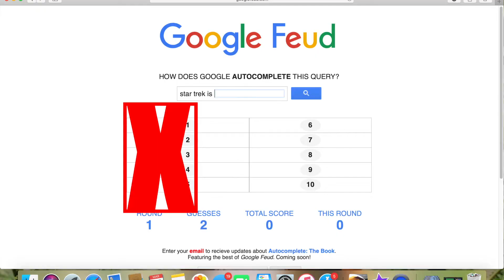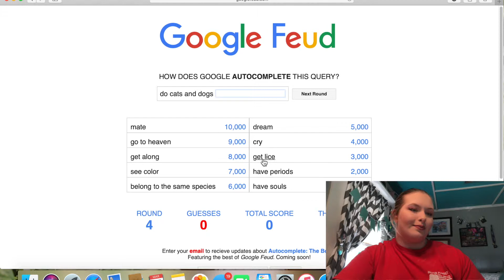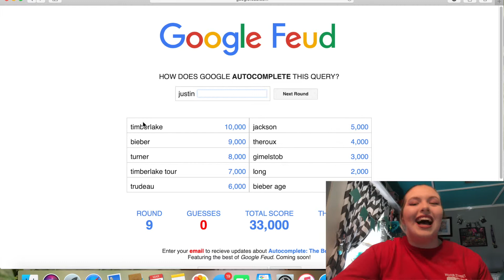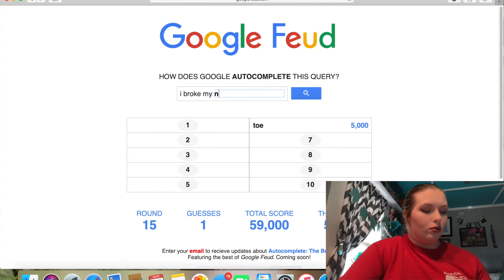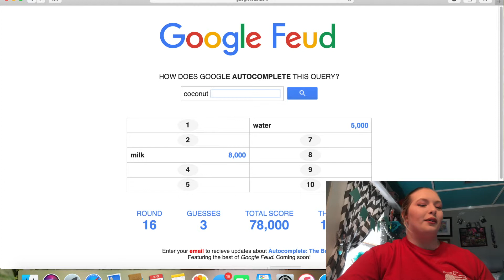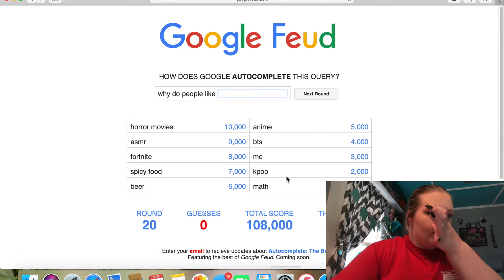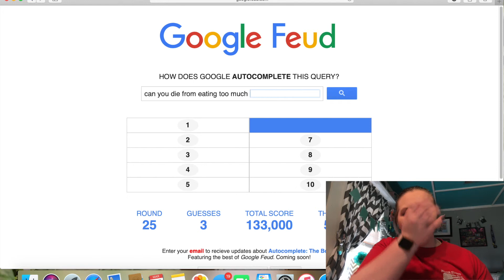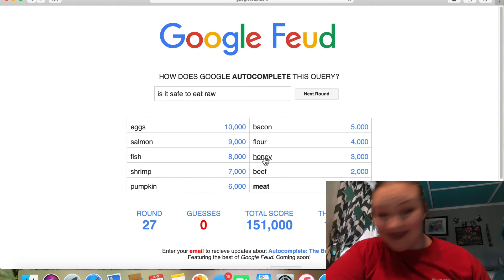GOOGLE KNOWS EVERYTHING ABOUT ME?!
Hey guys! Welcome back to another one of my YouTube videos!!